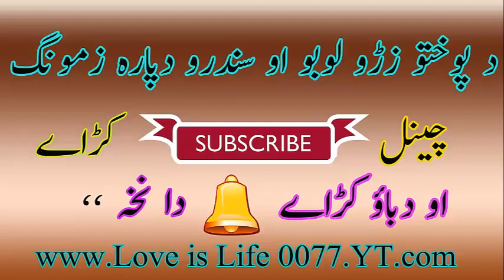Shoghle De Ze Da Makha,, Khaista Ye Laka Nwar |Sultanat Khan Swati| سُلطا نت خان منګلور،سوات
Pashto Old Is Gold Songs Lab. Better Sounds Of All Songs